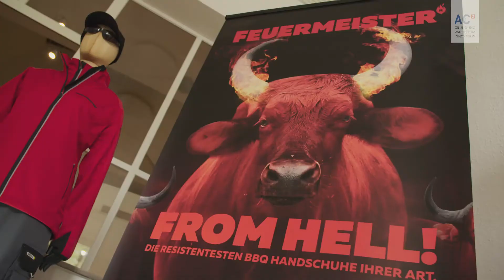Adolf Jungfleisch GmbH - 1. Platz AC² - die Wachstumsinitiative 2016/17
Geschäftsführung: Susanne Bielen, Sylvia Laufer
AC²-Berater: Frank Bärmann, conpublica content & pr agentur, Selfkant